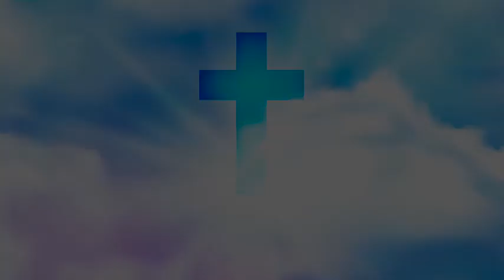Reflexión del Evangelio del día por el padre Edgardo Bernales. Jueves 13 de agosto.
UnMensajito 📕 | Pidamos al Señor que nos llene nuestro corazón de amor profundo.

Este jueves 13 de agosto, el padre Edgardo Bernales reflexiona el EvangelioDelDía.